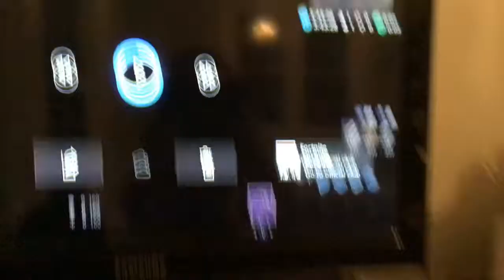Jump Headshot Noscope